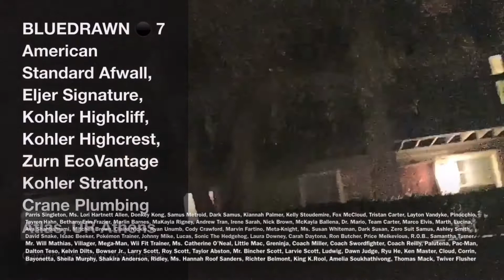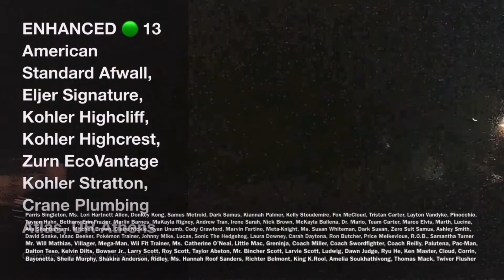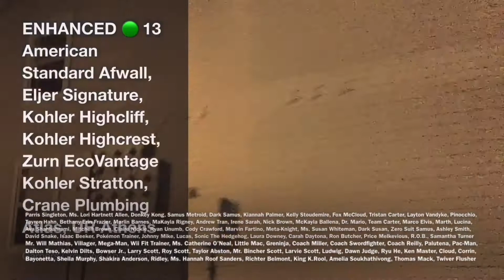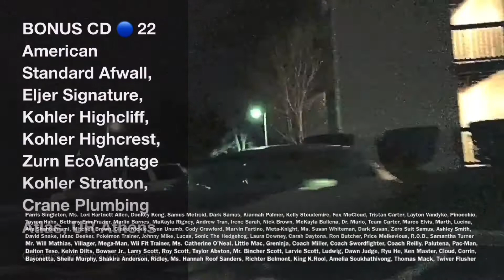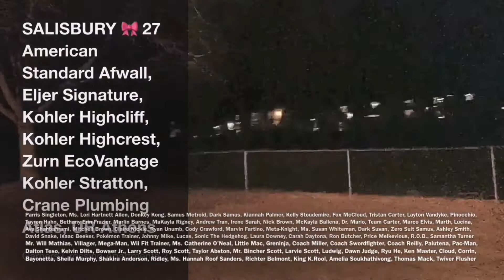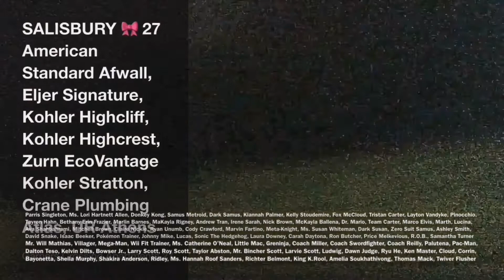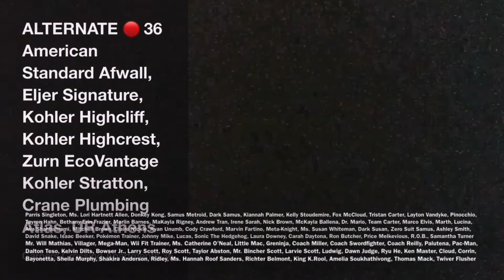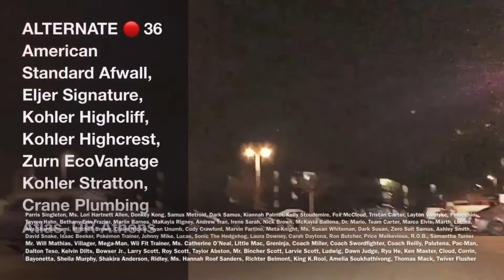Garners Crossing Apartments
Garners Crossing Apartments 7 : Parkway Station
Garners Crossing Apartments 13 : Kannan Station
Garners Crossing Apartments 22 : Crossing @ Reedy Creek
Garners Crossing Apartments 27 : Alexander Station
Garners Crossing Apartments 36 : 150 West Apartments